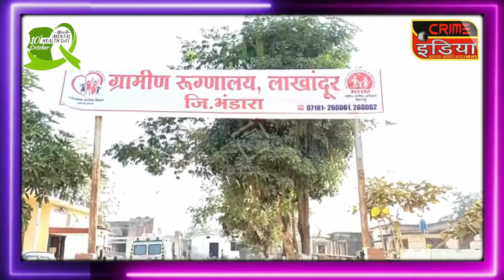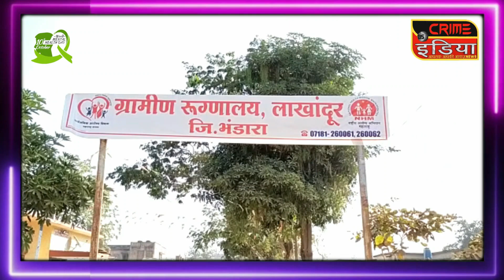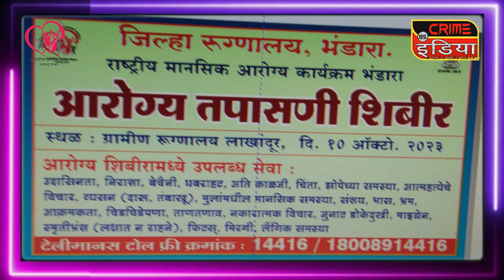अपहरण मामले में 3 आरोपियों को सश्रम कारावास !!